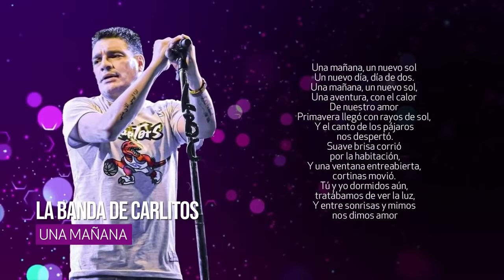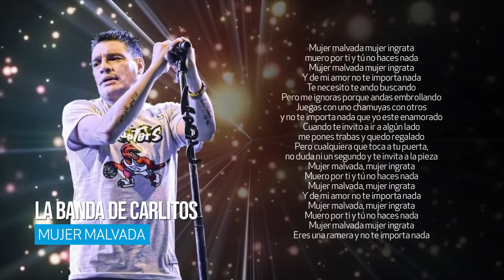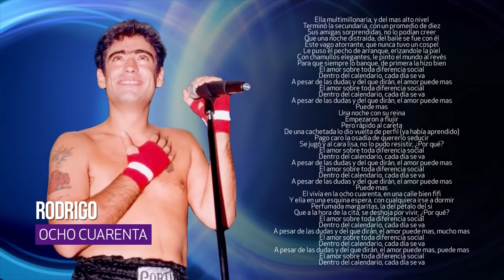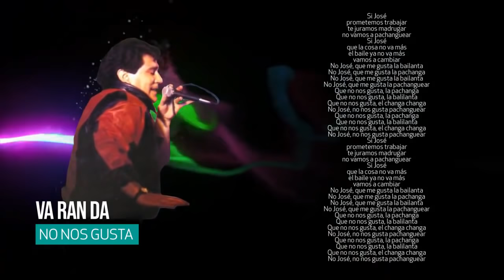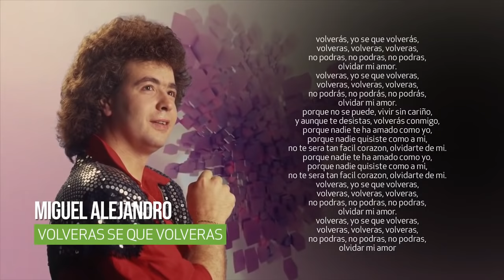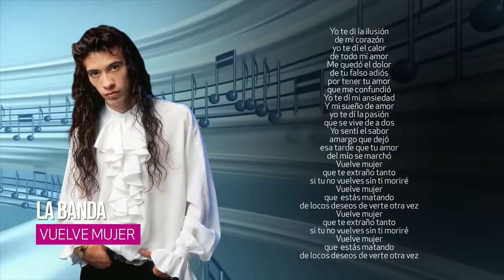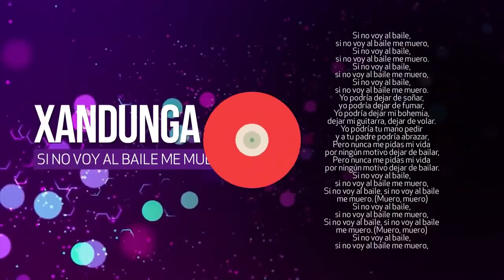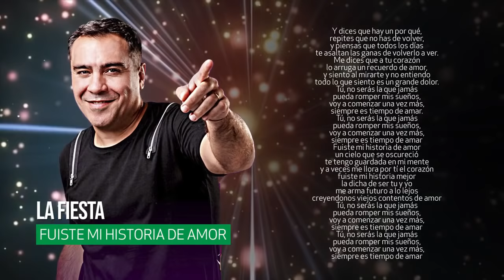Cuartetos Inolvidables Enganchados - Éxitos del Recuerdo │ Megamix Cuarteto 2022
LISTA DE TEMAS:
00:00 UNA MAÑANA - LA BANDA DE CARLITOS
01:15 UNA MAÑANA - LA MONA JIMENEZ FT CON LA MUSICA EN LA SANGRE
03:20 NO ME MIENTAS DE WALTER OLMOS
05:07 MALDITO COCHE NEGRO - CACHUMBA
07:57 LA CHICA DE MI BARRIO - RODRIGO
10:23 MUJER MALVADA - LA BANDA DE CARLITOS
12:11 AGUJITA DE ORO - CARLOS MONA JIMENEZ
14:01 OCHO CUARENTA - RODRIGO
18:44 ME PONES DE FIESTA - EDUARDO GELFO Y LA LEO
20:44 ESTA NOCHE HAREMOS UNA FIESTA - CABALA
22:44 NO NOS GUSTA - VA RAN DA
25:19 LA FALDITA EL NEGRO VIDELA
27:23 PONGAN HUEVOS - LOS PRINCIPES
29:17 PERO MUY CELOSA - MIGUEL ALEJANDRO
30:51 VOLVERAS SE QUE VOLVERAS - MIGUEL ALEJANDRO
32:51 QUIERO TODO O NADA - SANTAMARINA
36:37 LE GUSTA TRANSAR - GARY
38:25 EN SEPTIEMBRE FUISTE MIA - MIGUEL ALEJANDRO
40:02 AMERICANA - MIGUEL ALEJANDRO
42:29 VUELVE MUJER - LA BANDA
44:16 ESPERANDO - WALTER ROMERO
45:51 YO EL UNICO  - XANDUNGA
48:05 SI NO VOY AL BAILE ME MUERO - XANDUNGA
49:43 NOCHES DE FANTASIA - EL RITMO
52:30 FUISTE MI HISTORIA DE AMOR - LA FIESTA
55:44 A) DOS CORAZONES ROTOS B)MI ULTIMA AVENTURA - LA ONDA
58:26 Sueño su boca - LA ONDA
01:00 rumba pa bailar - LA ONDA